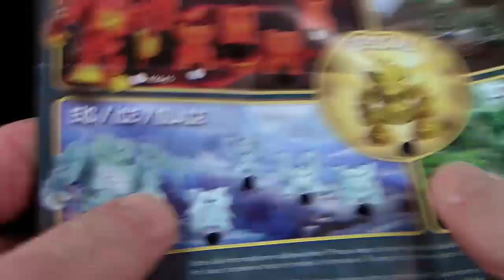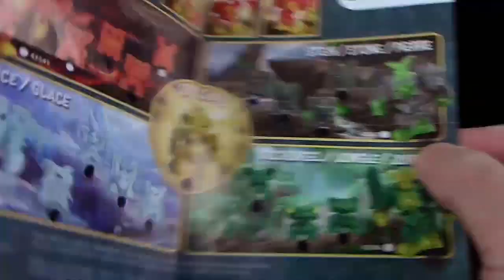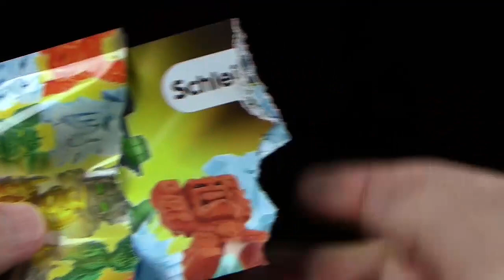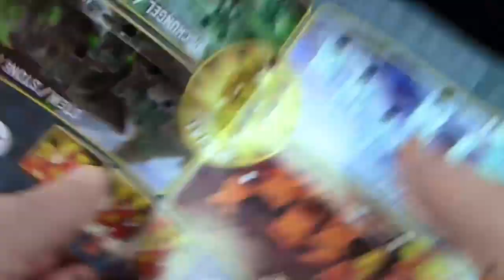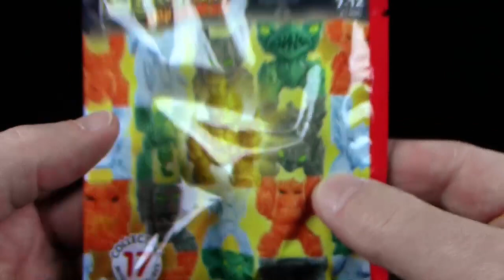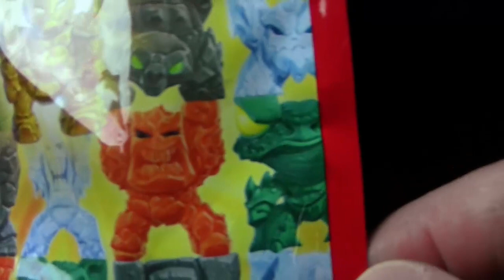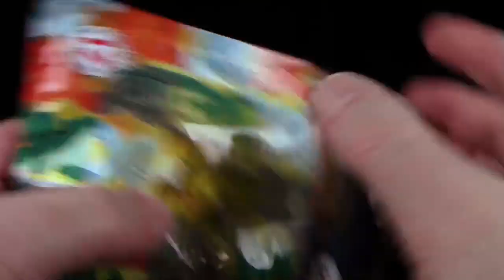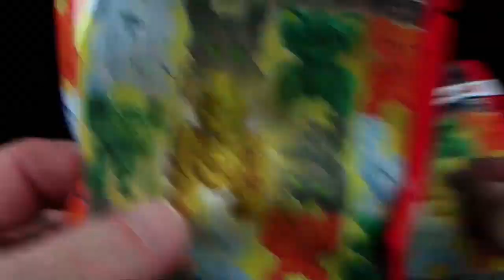Schleich ® Eldrador ® Mini Creatures - nochmal 9 Tüten auspacken - bekomme ich die fehlenden Figuren